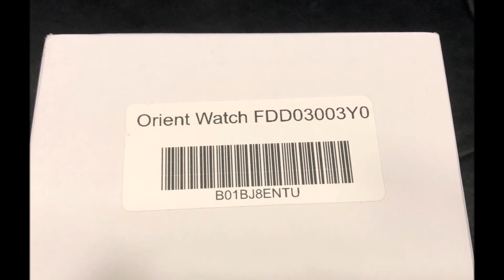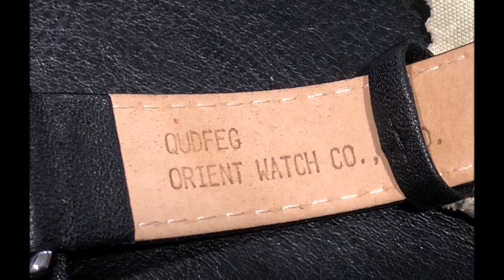Unboxing of the Orient FDD03003Y0 Monarch Mechanical Watch